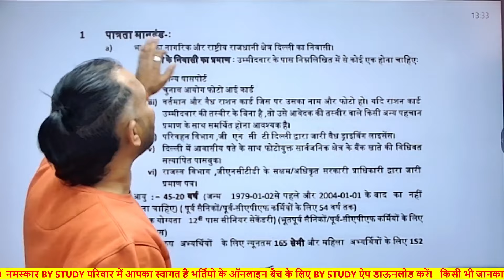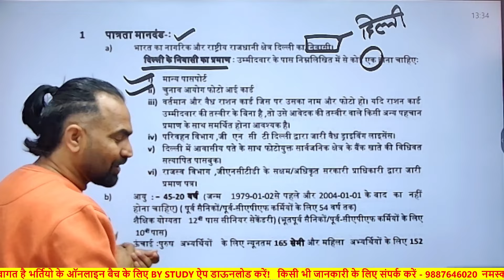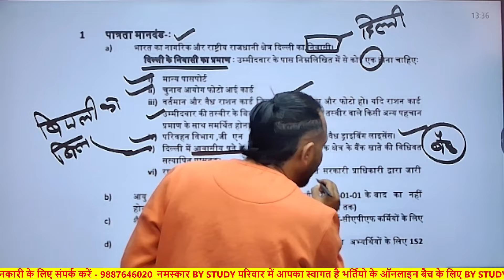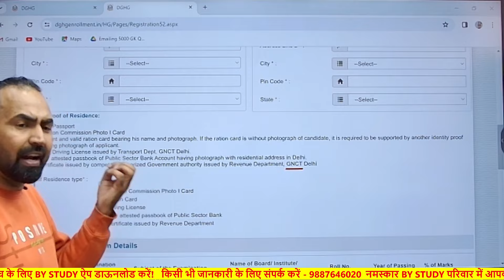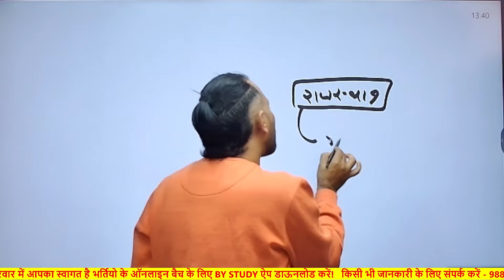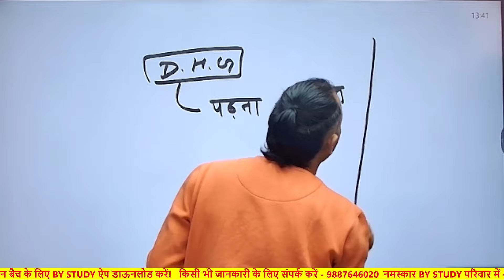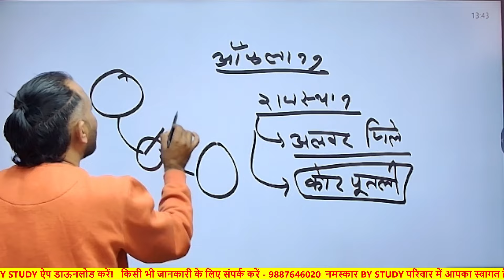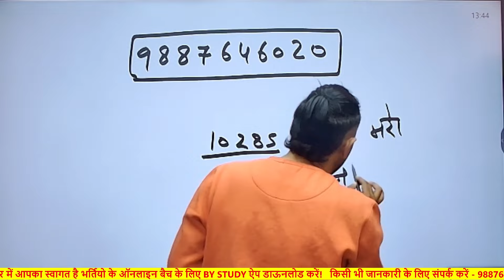Delhi Home Guard Vacancy 2024 | आवेदन शुरू 🔥| Delhi Home Guard Bharti 2024 Notification, Syllabus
🙏🙏BY STUDY🙏🙏
Join our Social platform

Thanks 🙏

BY STUDY